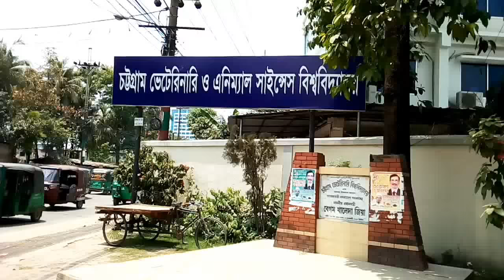Chittagong Veterinary and Animal Science University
Beaty of Chitagong veterinary animal science university.
It is situated at khulsi, Chitagong.
But very Near to FoysLake and Chittagong